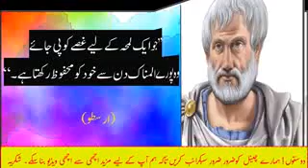ارسطو کےکچھ اقوال اردو میں